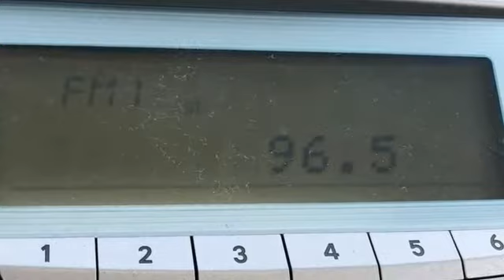2007 Toyota Camry Rochester Winona, MN TB15242 - SOLD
Year: 2007
Make: Toyota
Model: Camry
Trim: SE
Engine: 3.5L V6 SMPI DOHC
Transmission: 6-Speed Automatic Electronic with Overdrive
Color: White
Interior: Dark Charcoal
Mileage: 202607
Stock #: TB15242
VIN: 4T1BK46K47U551243
Recent Arrival! Camry SE White Local Trade, Sunroof/Moonroof, Portable Audio Connection, Cruise Control, ABS brakes, Air Conditioning, Alloy wheels, Front fog lights, Power driver seat, Rear window defroster, Remote keyless entry, Steering wheel mounted audio controls. We look forward to earning your business!

Tune-Ups
Transmission Service
Brake Service
Performance Parts
Factory Wheels

Address:
2980 HWY 14